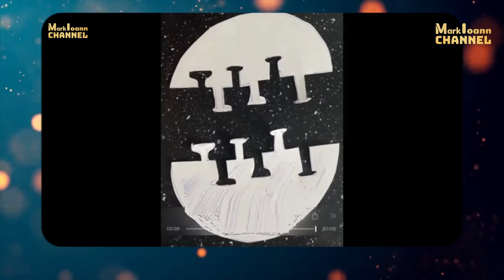📯🕊️🎺"Бог Показал Брату И Сестре, О состоянии Христиан Перед Восхищением И После"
💢📜"Вспоминайте жену Лотову".(От Луки 17:32)
💢📜"Ибо, когда будут говорить: "мир и безопасность ", тогда внезапно постигнет
их пагуба, подобно как мука родами постигает имеющую во чреве, и не избегнут.
Но вы, братия, не во тьме, чтобы день застал вас, как тать.Ибо все вы - сыны
света и сыны дня: мы - не сыны ночи, ни тьмы.Итак, не будем спать, как и прочие,
но будем бодрствовать и трезвиться". (1Фес. 5:3-6)
комментарии, делитесь ссылкой с друзьями... ⚠️и читайте пожалуйста под
каждым видео НА НАШЕМ КАНАЛЕ на Ютубе важную информацию.
❗ПОМОГИТЕ ПРИОБРЕСТИ НОУТБУК ДЛЯ СЛУЖЕНИЯ❗
✝️Поддержите наш канал "Марк Иоанн - Mark Ioann",
сделав перевод на эти реквизиты банка:✝
👉Банковская карта Сбербанк России: